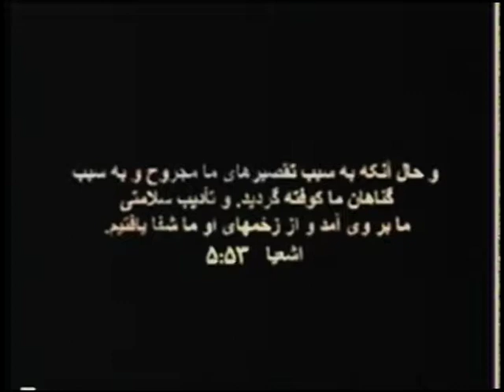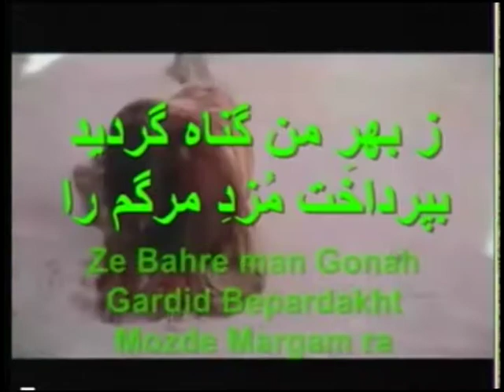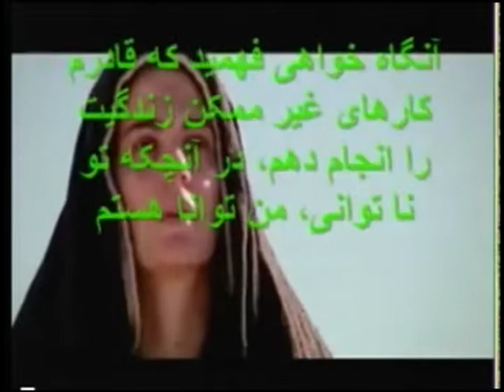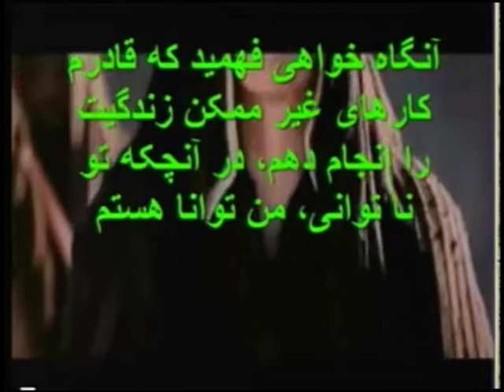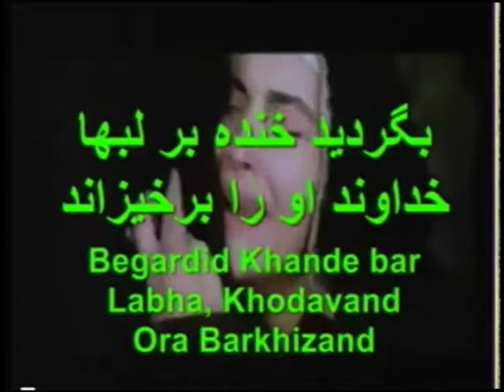موضوع مورد گفتگو { قیام مسیح }Part-2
موضوع مورد گفتگو { قیام مسیح }
part 2